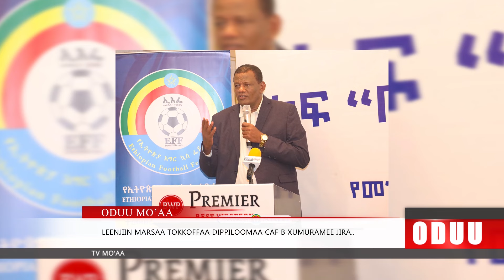Balaa Sigiga lafaa Lubbuu lammiilee hedduu galaafate - Oduu Jimaata Galgalaa